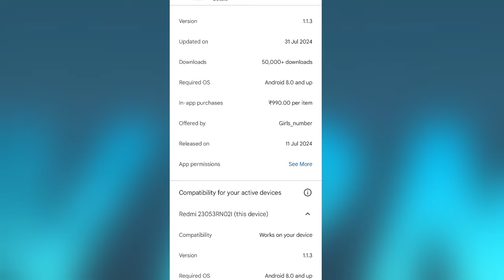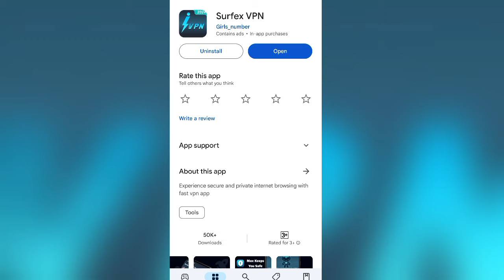Surfex Vpn App Kaise Use Kare || How To Use Surfex Vpn App || Surfex Vpn Review